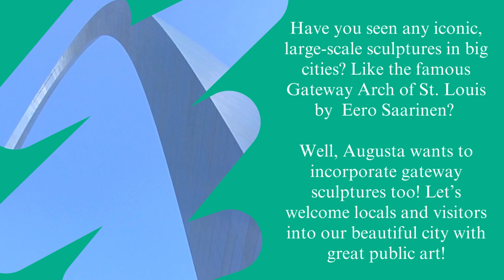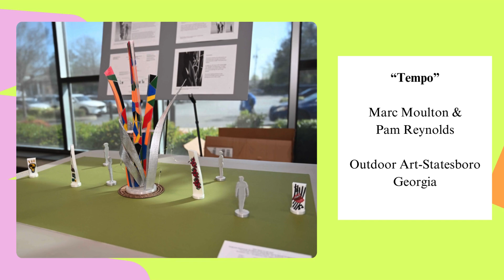About Augusta's Gateway Sculpture Project - Phase 1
The City of Augusta, through a dedicated SPLOST 7 funded project, is commissioning the creation of three large-scale sculptures at 3 gateways to the city. In 2015, voters of Richmond County approved SPLOST 7 (Special Local Option Sales Tax), which included funding for three large-scale sculptures to be constructed at key “gateways” into the City of Augusta. After setbacks in 2017, a national call for artists was reissued for the first sculpture’s new location Sand Bar Ferry Road.

In total, 3 sculptures will be commissioned by the City of Augusta. They will be placed in the “gateways” as a “welcome” for visitors and residents alike who are entering the city and will be seen on a daily basis.

Sculpture designs include:
“Lucy’s Garden” by Wesley L. Stewart & Colleen Beyer Stewart of September Art Studios & Metal Specialists of Augusta, GA

“Tempo” by Marc Moulton & Pam Reynolds of Outdoor Art located in Statesboro Georgia

“Welcome with a Wave” by Eric Randall Morris of ASDSKY base in Atlanta, Georgia

“Field of Magnolias” by Gregory Johnson of Gregory Johnson Art located in Gainesville, GA

The first of these public art installations is in the final selection process and the Public Art Advisory Panel, the Augusta Commission and the Greater Augusta Arts Council want Augusta Citizen's feedback! Which of these 4 amazing sculptures best represents our community?

These maquettes are on display, along with a physical survey box, at the Augusta Richmond County Municipal Building located at 535 Telfair St. Augusta, Ga 30901 until Friday, April 5, 2024.

Find out more and share your thoughts online through our website & survey